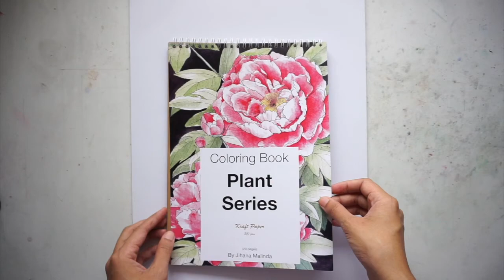Coloring Book Plant Series - Tutorial 1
This is a tutorial video of how i color with colored pencils on my coloring book "Plant Series". This coloring book is the kraft paper variant.
Colored pencils: Faber Castell Polychromos